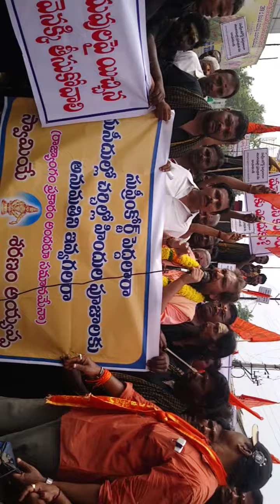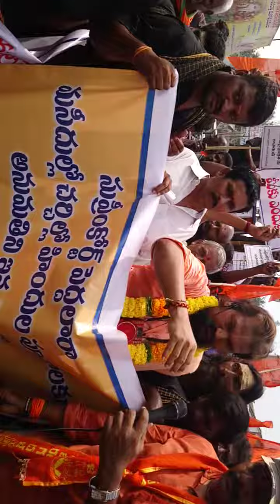మనం డబ్బులు హుండీలో వేస్తే. వారు బలుస్తారు... మనని. బలి ఇస్తారు...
ఏలూరులో